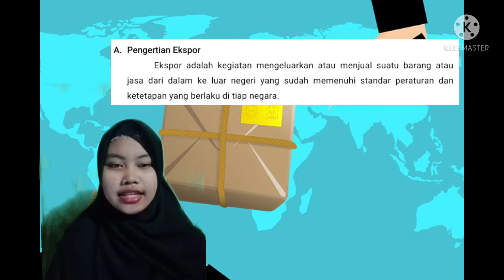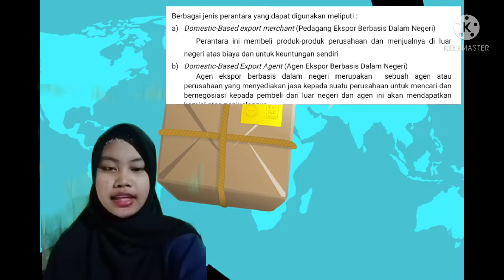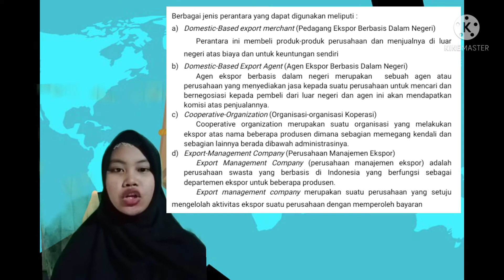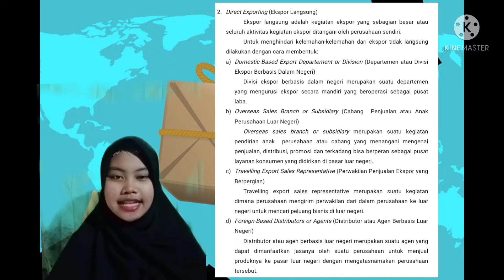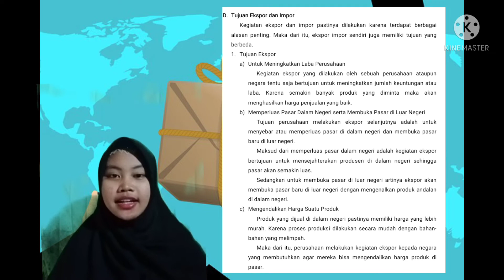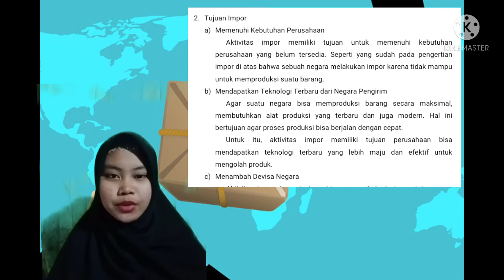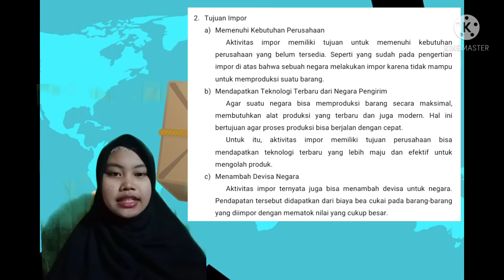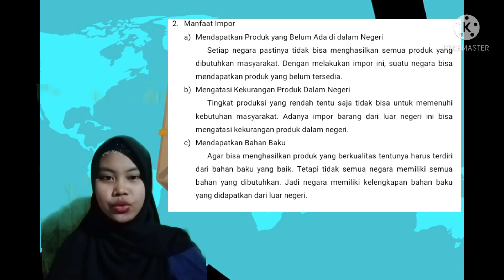Pengertian dan Tujuan Ekspor-impor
Pengertian dan Tujuan Ekspor-impor oleh Adela Syahputri Dept. Administrasi Bisnis  Politeknik Negeri Medan